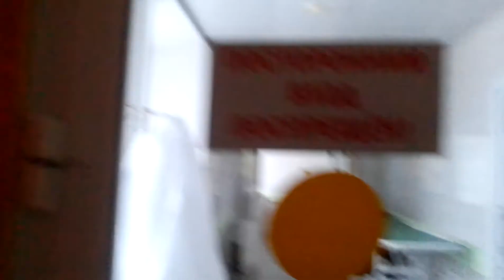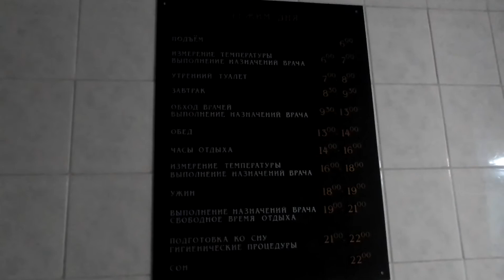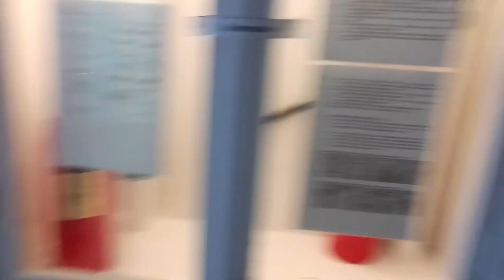Доброе утро 😉 Всем